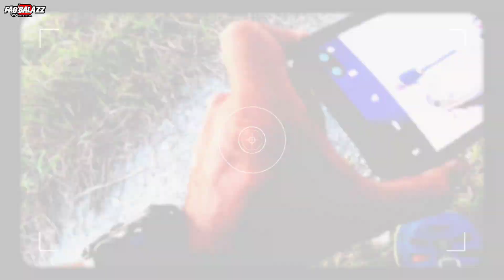SEDAP BETUL GUNA BARANG NI|| HARUAN MENJADI TARGET BURUAN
Musim haruan bendang di perlis sudah bermula dan aku berpeluang untuk mencuba 1 produk keluaran anak tempatan iaitu ROD keluaran NIKEN pro fishing..ternyata hasil tangan anak tempatan sangat berkualiti dan setanding dengan ROD dari jenama antarabangsa..

PERFORMANCE CUSTOM RODS BUILDERS
BY : NIK3N Pro Fishing
Available : Batch 2
👉 2-8LB RM788 (PROMO RM488)
👉 4-10LB RM822 (PROMO RM522)
👉 6-12LB RM844 (PROMO RM544)
👉 6-18LB RM888 (PROMO RM588)

DAPATKAN HARGA PROMO ANDA SEKARANG SEBELUM KEHABISAN STOCK.
Dah jimat banyak dah sehingga RM300 untuk sebatang performance custom rods, quality yang high ends dari segi blank dan components..
KENAPA KITA BAGI HARGA PROMO
1. MARKETING
2. MEMPERKENALKAN

Specifications:
1. Blank own by NIKEN Pro Fishing
2. panjang 6kaki
3. berat 90 - 100gm + -
4. 10pcs Ceramic Guide
5. Full X-Wrap Carbon
6. High Quality Span Bag

selepas batch ini habis harga diatas tu adalah harga sebenar sebab cost saya agak tinggi untuk spec tu…